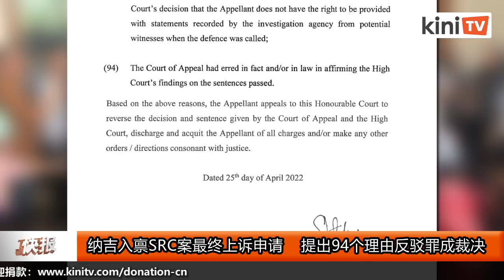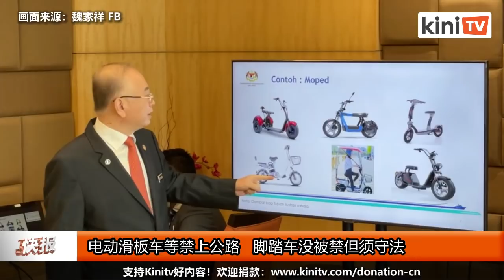《Kinitv快报》纳吉94个上诉理由挑战罪名，陆兆福令火箭8月前完成备战 - 2022年4月26日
《Kinitv快报》 纳吉 今天完成SRC案最后上诉，他提出94个理由挑战罪成裁决； 陆兆福 下令行动党8月前须准备好迎战 大选 ； 魏家祥 宣布电动滑板车等禁上公路，脚踏车没被禁但须守法。更多详情尽在 Kinitv 快报！主播：覃心皓：2022年4月26日

➤在 @KiniTV 中文频道 面子书的“关注(Follow)”选择“优先查看(See First)”，即时收看最新影片